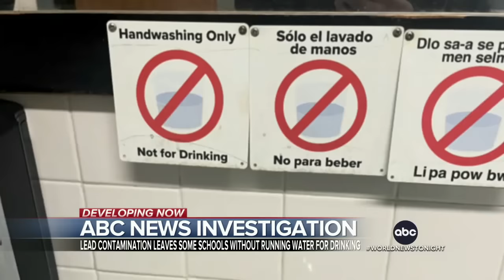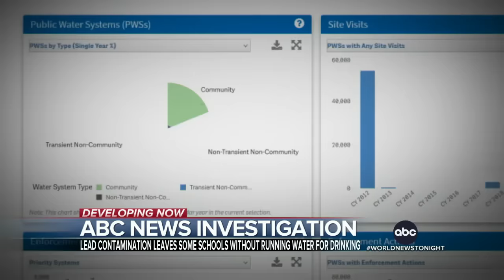ABC World News Tonight with David Muir Full Broadcast - Nov. 17, 2023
Aaron Katersky has the latest from Concord, New Hampshire after a gunman opened fire in the lobby of a psychiatric hospital and fatally shot a security guard; Matt Gutman reports on the bodies of two dead hostages – including  a 19-year-old corporal in the Israeli Army – discovered near Al-Shifa Hospital, according to IDF; Deborah Roberts has the ABC News investigation into lead-contaminated water in the nation's public schools; and more on tonight’s broadcast of World News Tonight with David Muir.

00:00 Intro
02:38 Suspect killed in New Hampshire hospital shooting
03:49 IDF says more hostages found dead
07:37 Man charged with abducting girl from upstate New York campsite
09:21 Alec Murdaugh accepts plea deal
09:48 Record travels expected during Thanksgiving season
11:16 Cross-country storm could impact Thanksgiving travel plans
12:06 ABC News Investigation: Lead contamination leaves some schools without running water for drinking
14:59 GOP chairman of House Ethics Committee files to expel Rep. George Santos
15:46 Rosalynn Carter in hospice care
16:10 Hiker’s dog recovering after tragic accident in Colorado
16:42 Dolly Parton releases first rock album
17:11 Person of the Week: Blind piano prodigy raises money for the music school that taught him